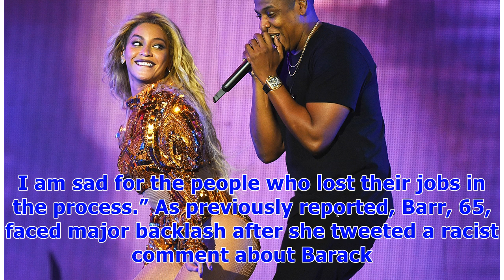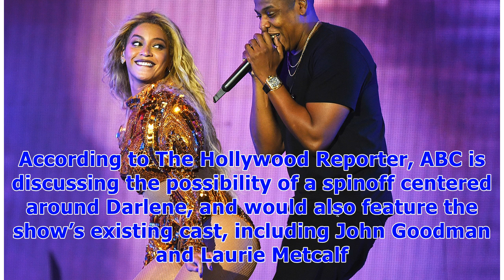∞Julie Chen Is ‘Proud’ of Sara Gilbert Amid Roseanne Barr Controversy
Sara Gilbert and Julie Chen attend The Women’s Guild annual membership luncheon held at The Beverly Hills Hotel on May 13, 2011 in Beverly Hills, California. Michael Tran/FilmMagic That’s what friends are for. Julie Chen praised fellow The Talk cohost Sara Gilbert for her reaction following Roseanne Barr’s controversial comments that resulted in the cancellation of the Roseanne reboot. ‘Roseanne’: See the Cast Then and Now “I’m just so impressed by everything that she has done. She put together ...